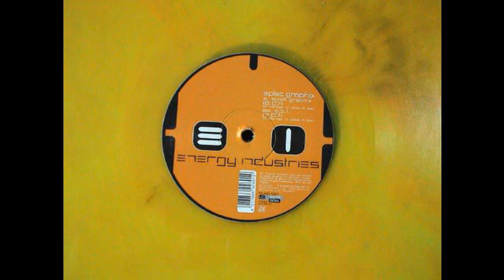Splat Graphix - Splat Graphix (Acid Techno 1995)